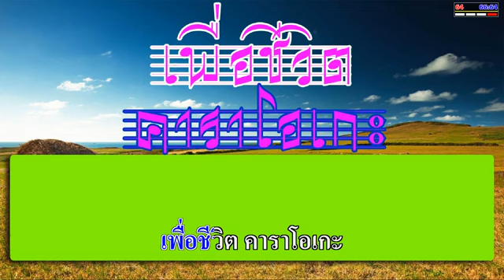สัญญาบ้านนา - เอ๋ สันติภาพ | เพื่อชีวิต คาราโอเกะ